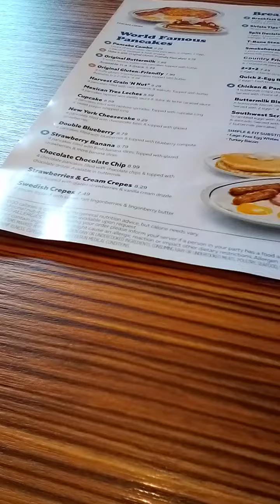We went to IHOP and ended up leaving with not food.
We went to IHOP and ended up and left because service was very slow,they gave my son and I one paper menu to look at between the 2 of us.The floor was very sticky.